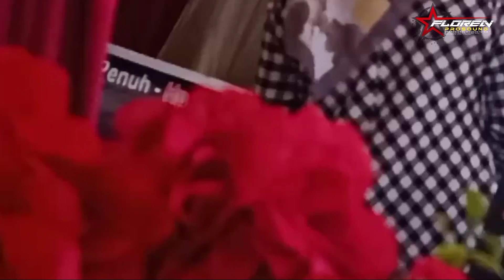POP HITS • Bulan Menjadi Saksi • Cover Yessi • Live Show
Dokumentasi Kerin Music Kota Sungai Penuh
Live Show Talang Lindung - Kota Sungai Penuh

Judul : Bulan Menjadi Saksi
Cipt : Melani
Cover : Yessi
Arr : Rangga Keyboardz

Lirik

Kau bertanya kepadaku
Cintakah padamu
Cintaku tulus..
Suci dan murni
Bulan menjadi saksi

Kau bertanya kepadaku

Sayangkah padamu..
Hanyalah engkau
Yang kusayangi..
Bulan menjadi saksi..

Pelukan..yang hangat

Menyejukkan jiwaku
Kecupan.. yang mesra
Meluluhkan hatiku..

Kuberjanji kepadamu

Cintaku abadi...
Sampai kiamat..
Takkan berubah...
Bulan menjadi saksi...

Interlude :

Kau bertanya kepadaku

Sayangkah padamu..
Hanyalah engkau
Yang kusayangi..
Bulan menjadi saksi..

Pelukan..yang hangat

Menyejukkan jiwaku
Kecupan.. yang mesra
Meluluhkan hatiku..

Kuberjanji kepadamu

Cintaku abadi...
Sampai kiamat..
Takkan berubah...
Bulan menjadi saksi...

Sampai kiamat..
Takkan berubah...

Bulan menjadi saksi...